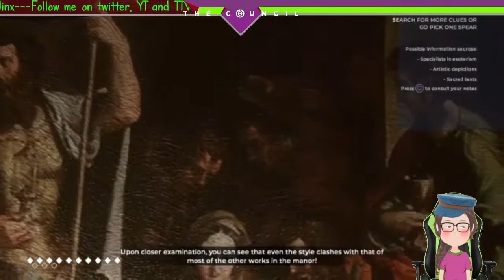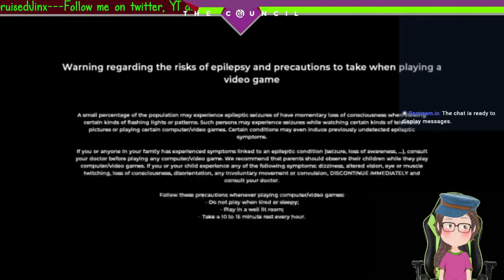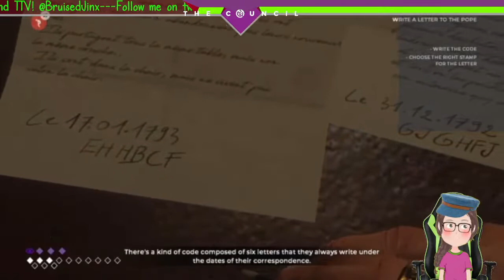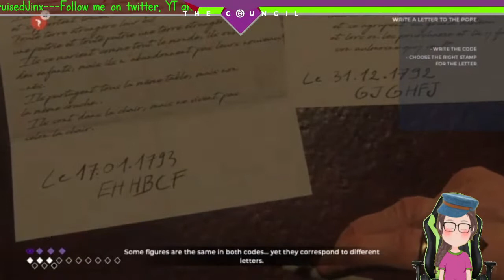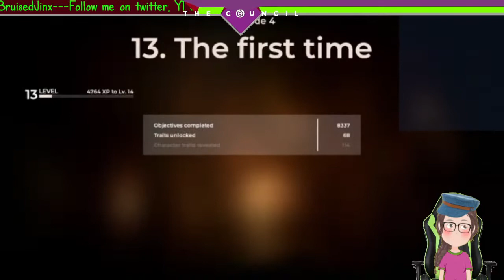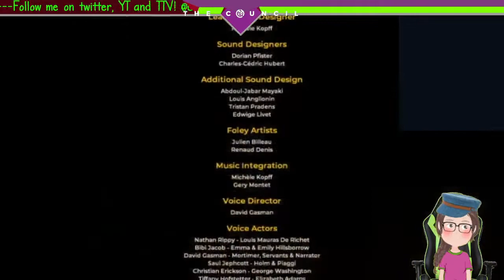One day wiser, one hand lighter - Indie VTuber Let's Play The Council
Starts at 3:32

The visualization app in the intro is called Kauna, made by x2, available on the windows app store.